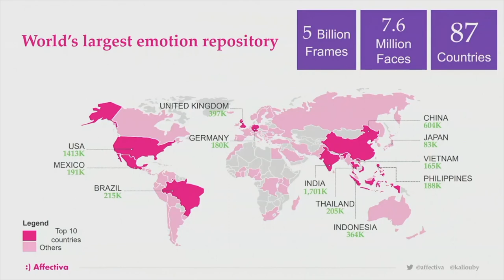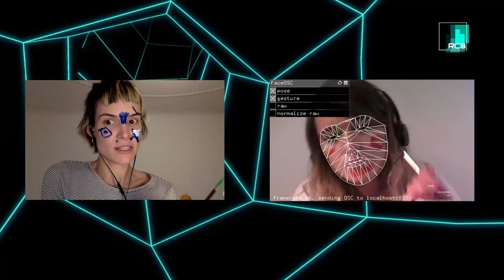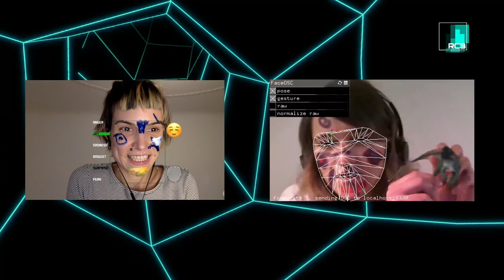rC3 Sentimental Bits - Emotions-KI im künstlerischen Kontext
Ein Gespräch mit Gloria Höckner

Ein Gespräch mit Choreografin und Performerin Gloria Höckner, die unter anderem über ihr Projekt "Sentimental Bits" erzählen wird.
Es handelt sich dabei um ein künstlerisches Rechercheprojekt, das sich mit dem Tracking von Gefühlen durch künstliche Emotions-Intelligenz (Emotions-KI) auseinander setzt.

Sentimental Bits - an artistic research project
Probebühne im Gängeviertel, Hamburg

"Sentimental Bits" ist ein künstlerisches Rechercheprojekt, das sich mit dem Tracking von Gefühlen durch künstliche Emotions-Intelligenz (Emotions-KI) auseinander setzt.
Emotions-KI nutzt verschiedene Sensoren um Mimik, Stimme, oder Körperhaltung abzutasten und daraus den emotionalen Zustand eines Menschen zu bestimmen. Große Unternehmen wie Amazon, Facebook oder Google sind aktuell an der Entwicklung und Implementierung von Emotions-KI beteiligt, um sie etwa für die Individualisierung von Werbung für potentielle Kund*innen zu nutzen. Die technische Möglichkeit, Emotionen zu erkennen, schlägt in diesem Bereich auf deren Beeinflussung um. Emotions-KI wird aber auch in anderen Bereichen wie bei der Einwanderungskontrolle an Grenzen (bsw. in Griechenland, Ungarn), oder zur Überwachung in öffentlichen verkehrsmitteln (Nizza) eingesetzt. Die Gründerinnen der Firma Affectiva sind der Meinung, dass ihre Technologie das Potential hat, eine „Emotion Economy“ - eine Ökonomie der Emotionen - herzustellen. Affectiva bietet eine Software an die Gesichtsanalysen liefert, um daraus Stimmungsanalysen abzuleiten und behauptet von sich, den weltweit größten Datensatz an menschlichen Emotionen zu haben. In "Sentimental Bits" wird Emotions-KI performativ untersucht und künstlerisch angeeignet, um Interaktionsmöglichkeiten damit auszuloten.

Die Klassifizierung des körperlichen Ausdrucks geht auf historische und mittlerweile als Pseudowissenschaften entlarvte Theorien der „Physiognomie“ und „Phrenologie“ zurück. Diese zutiefst essentialistischen Ansätze versuchten, den "wahren" Charakter, die "wahren" Emotionen aus dem physischen Erscheinungsbild eines Menschen zu deuten. "Sentimental Bits" befragt neue Emotions-Tracking Technologien kritisch aus einer technofeministischen Perspektive, ob diese nicht auf denselben biologistischen Essentialismus zurückgehen.
Wie können wir einen selbstbestimmten Umgang mit unserem Körper und den Daten die von ihm gesammelt werden erlangen? Wie verändert sich der Ausdruck von Emotionen und soziale Kontakte im Zuge ihrer Digitalisierung? Und wie können wir uns neuen Überwachungstechnologien entziehen?

Gloria Höckner